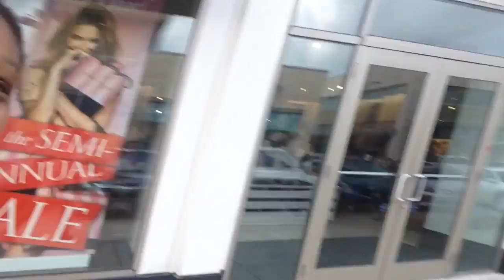DON'T LET MATERIAL THINGS FOOL YOU!!!